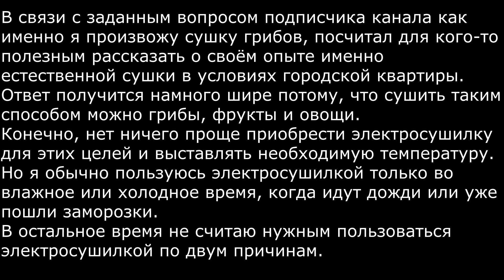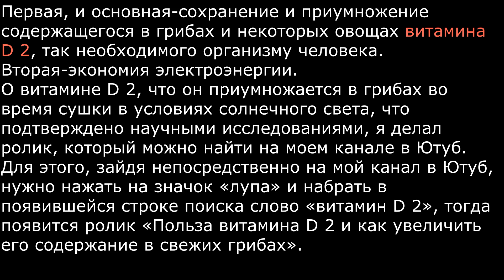Витамин D 2 и преимущества естественной сушки грибов и овощей Практический совет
Ответ получится намного шире потому, что сушить таким способом можно грибы, фрукты и овощи.
Конечно, нет ничего проще приобрести электросушилку для этих целей и выставлять необходимую температуру.
Но я обычно пользуюсь электросушилкой только во влажное или холодное время, когда идут дожди или уже пошли заморозки.
В остальное время не считаю нужным пользоваться электросушилкой по двум причинам.
Первая, и основная-сохранение и приумножение содержащегося в грибах и некоторых овощах витамина D 2, так необходимого организму человека.
Вторая-экономия электроэнергии.
О витамине D 2, что он приумножается в грибах во время сушки в условиях солнечного света, что подтверждено научными исследованиями, я делал ролик, который можно найти на моем канале в Ютуб.
Для этого, зайдя непосредственно на мой канал в Ютуб, нужно нажать на значок «лупа» и набрать в появившейся строке поиска слово «витамин D 2», тогда появится ролик «Польза витамина D 2 и как увеличить его содержание в свежих грибах».
Для естественной сушки я использую солнечный свет и возможность обдува грибов, фруктов и овощей воздухом.
Для этого понадобятся поддоны с небольшими отверстиями с нижней и по возможности с боковых сторон.
Как я это делаю и что именно использую об этом и смотрите мой ролик.